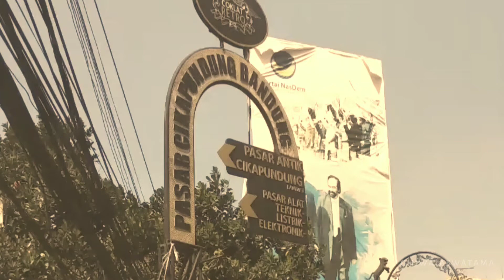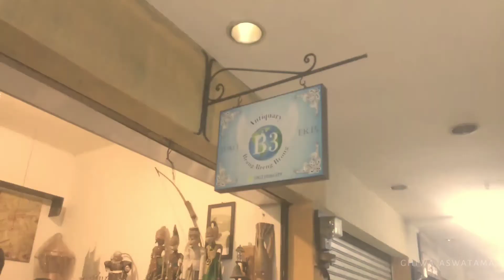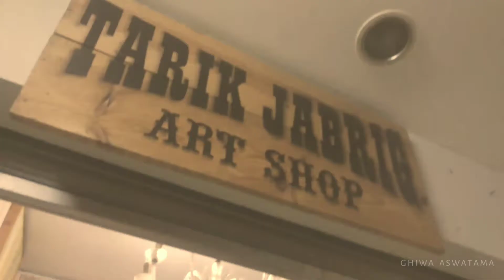Pasar Barang Antik Cikapundung Bandung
Bagi Kalian yang Suka Barang Barang Jadul atau Antik
Nah Di sini Tempat nya

Di sini Banyak Kios Nya dan Berbagai Barang Antik Lain nya

Barang Antik Kini Sudah Meluas Sampai Mancanegara

Lebih Baik nya Kesini Di Sore Hari atau Malam Hari
Semua Toko Pada Buka

Pasar Barang Antik Cikapundung

Buka Jam 10 : 00 Pagi  sampai 21 :00 Malam

Maps 📍
Pasar Barang Antik & Lawas Cikapundung Bandung
Lantai 3 Gedung, Cikapundung Electronic Center, Braga, Sumur Bandung, Braga, Kec. Sumur Bandung, Kota Bandung, Jawa Barat 40000

Video Selengkap nya :
Toko Sepeda Terlengkap Di Banndung

Pasar Barang Antik Bandung
Barang Antik Cikapundung